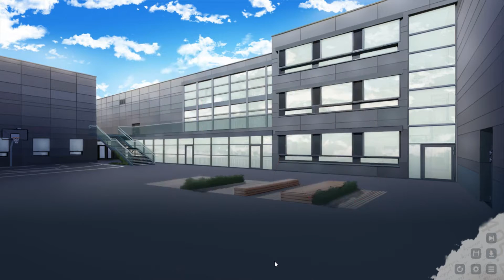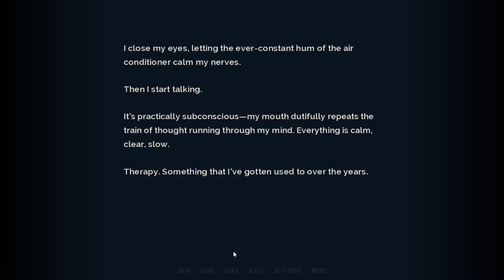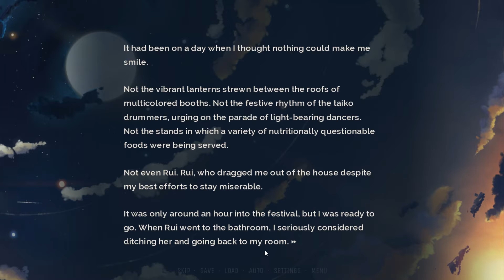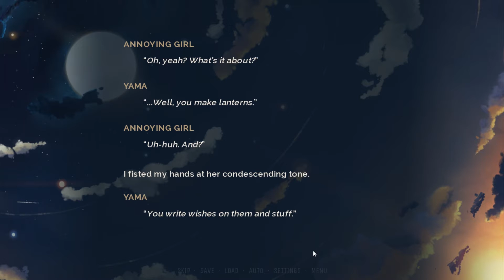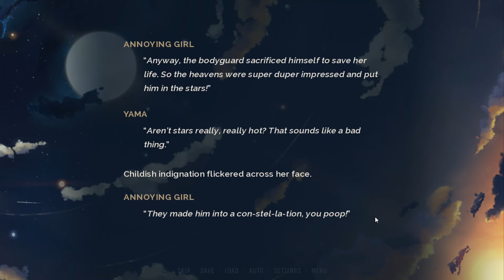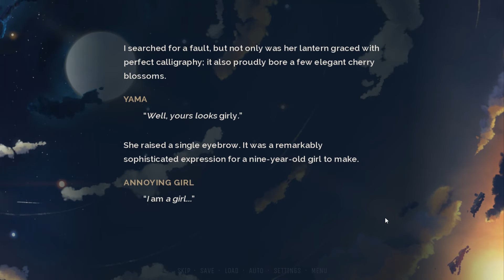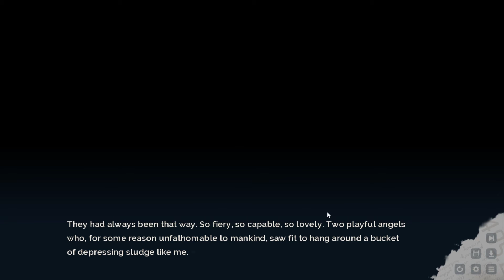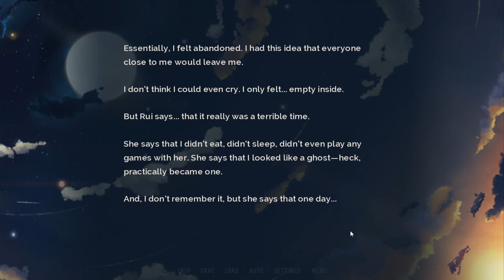Spacey Plays | Lucid 9 | Part 6